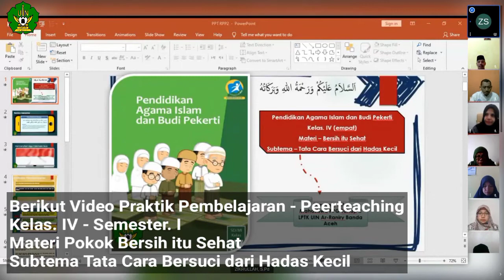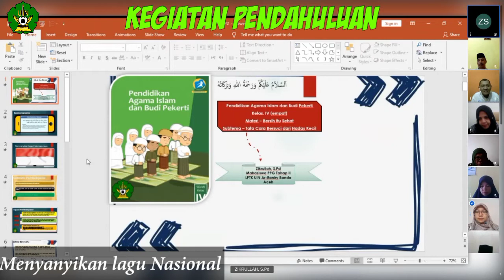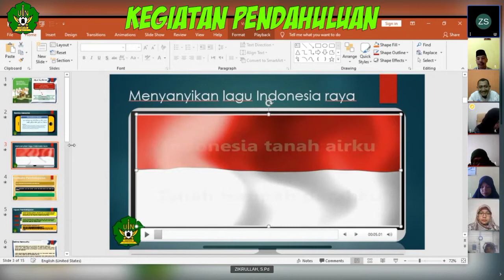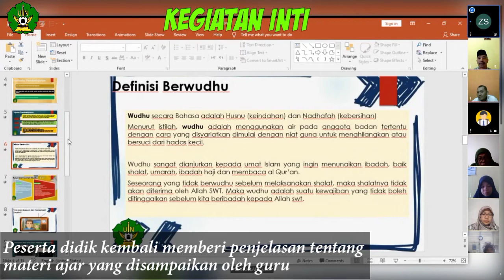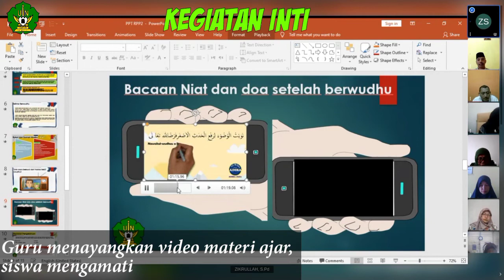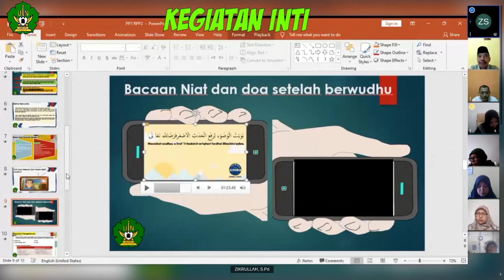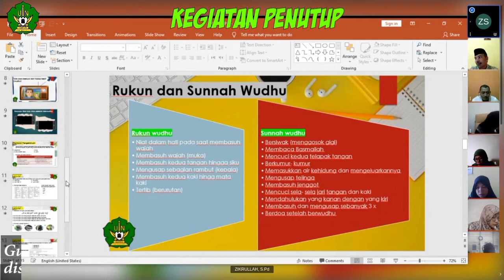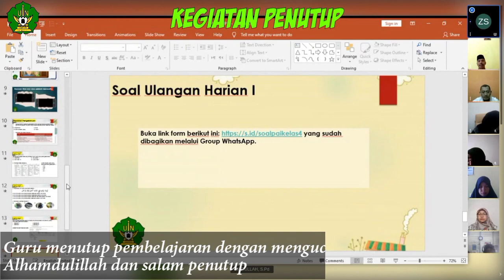Tugas Lokakarya | Peerteaching PPG Pendidikan Agama Islam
Video Peerteaching dibuat untuk memenuhi tugaa Lokakarya pada modul Peerteaching PPG Daljab 2021 LPTK UIN Ar-Raniry Banda Aceh.